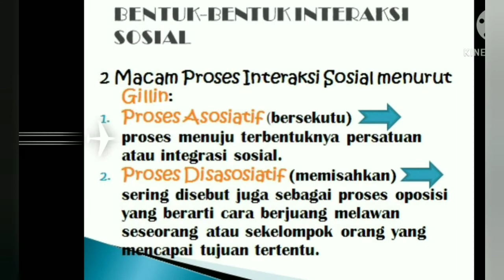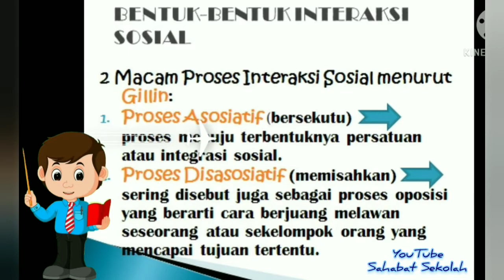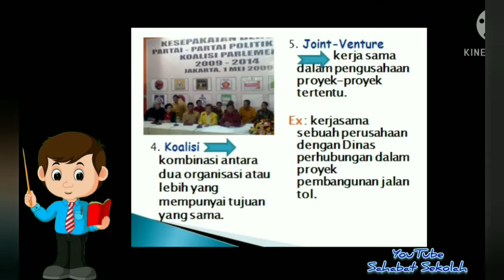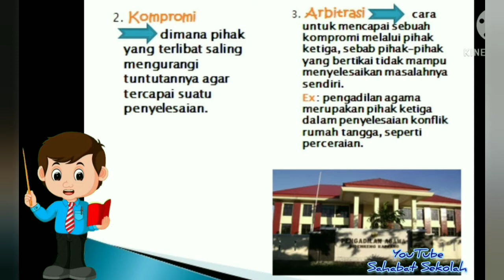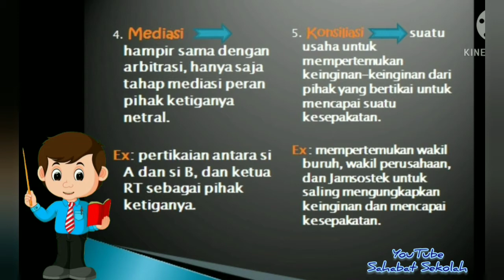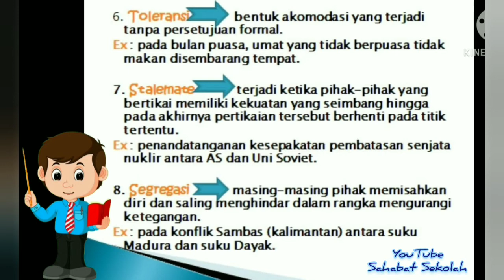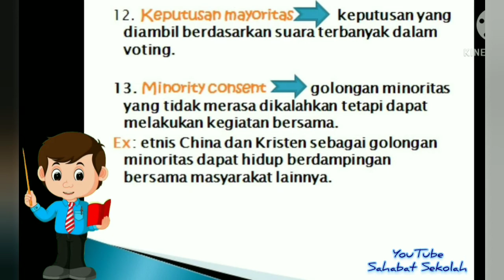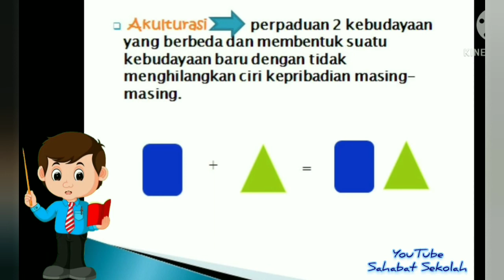"BENTUK-BENTUK INTERAKSI SOSIAL" IPS KELAS VII LANJUTAN BAB II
Assalamualaikum
Lanjutan BAB II IPS KELAS VII Minggu lalu